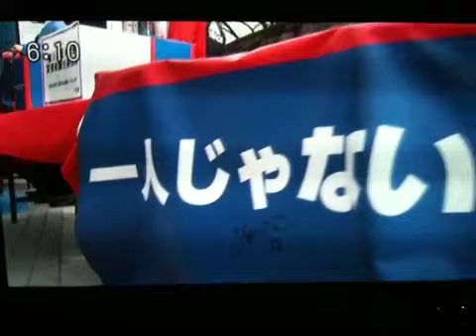20110320 FC東京募金活動(MXTV)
2011年3月20日@新宿アルタ前